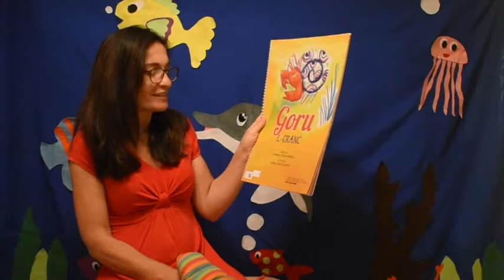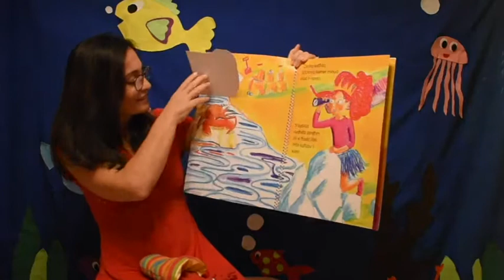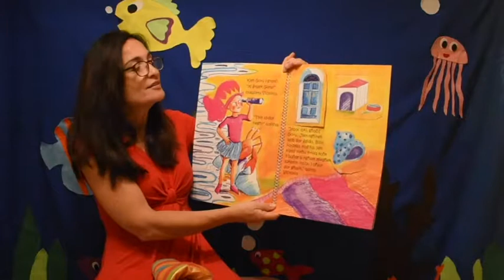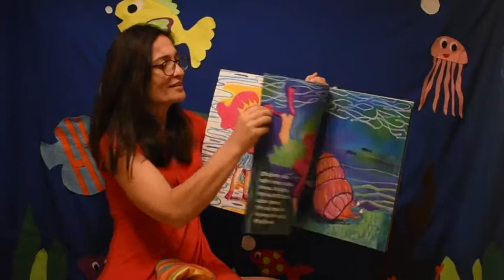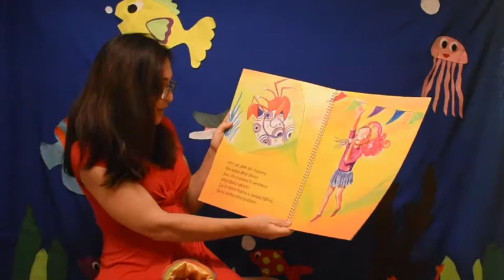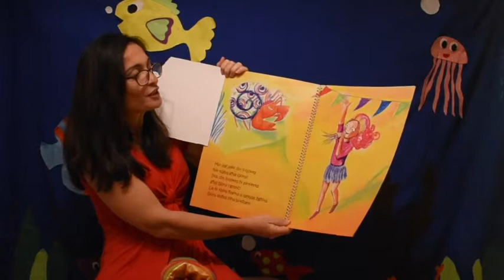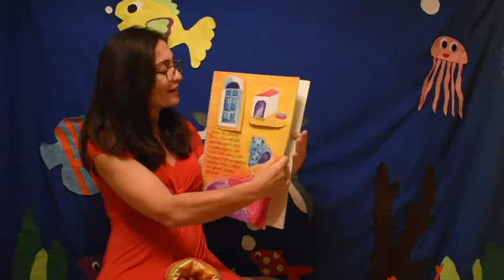‘Goru l-Granċ’ ta’ Svetlana Marie Fenech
Illustratur: Greta Borg Carbott
Publisher: Klabb Kotba Maltin